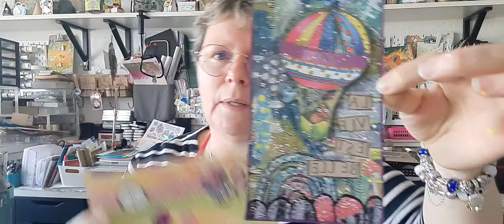TUTO TAG AVEC LE PAPIER DE COLLAGE DE ART BY MARLENE 2ème PARTIE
Re coucou, voici la 2ème partie de la vidéo, si vous voulez voir le résultat!!!
Des bisous...

Et n'oubliez pas de m'encourager avec un pouce et un commentaire qui me fait toujours plaisir... et vous aurez peut être des choses à me conseiller pour mieux utiliser ou différemment le collage paper